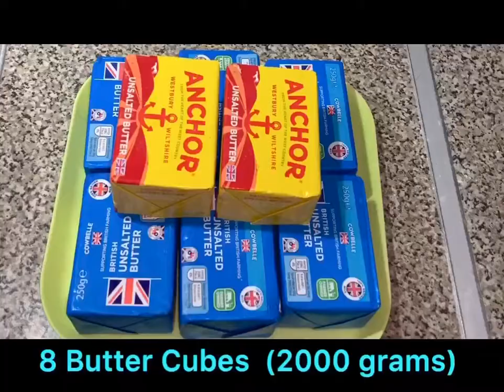How to make Ghee | Homemade Ghee From Butter Recipe | 20 Minute recipe from Unsalted Butter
Very Nice If you use on chapati or toast or bread if you want. It just adds a buttery taste to your meal.